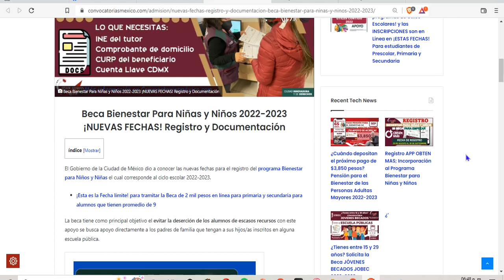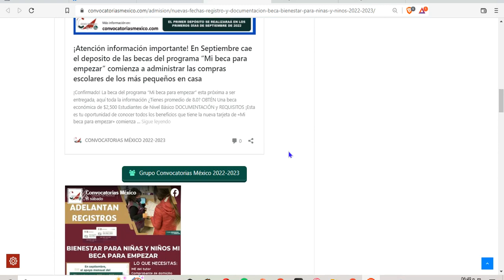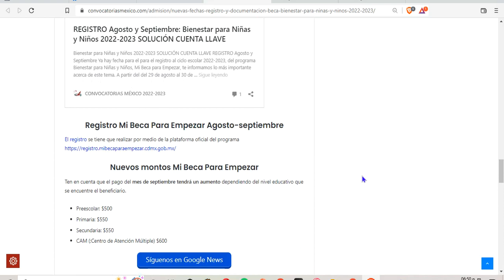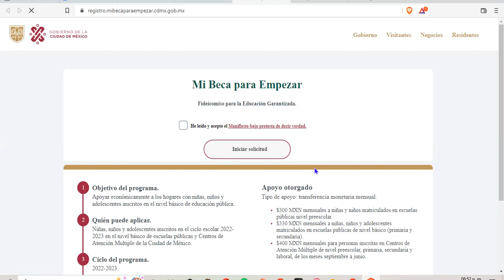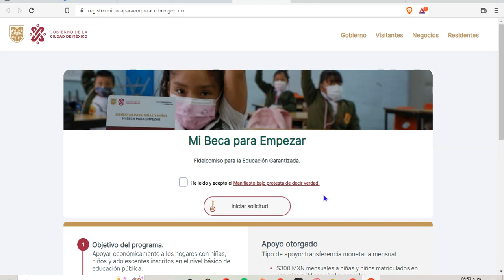¡NUEVAS FECHAS! Registro y Documentación Beca Bienestar Para Niñas y Niños 2022-2023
🧿 ¿Cómo crear CUENTA LLAVE CDMX? para el REGISTRO

El Gobierno de la Ciudad de México dio a conocer las nuevas fechas para el registro

Beca Bienestar Para Niñas y Niños 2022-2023 ¡NUEVAS FECHAS! Registro y Documentación

El Gobierno de la Ciudad de México dio a conocer las nuevas fechas para el registro del programa Bienestar para Niños y Niñas el cual corresponde al ciclo escolar 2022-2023.

¡Esta es la Fecha límite! para tramitar la Beca de 2 mil pesos en línea para primaria y secundaria para alumnos que tienen promedio de 9
La beca tiene como principal objetivo el evitar la deserción de los alumnos de escasos recursos con este apoyo se busca apoyo directamente a los padres de familia que tengan a sus hijos/as inscritos en alguna escuela pública.

 Nuevas fechas de Registro Mi Beca Para Empezar
En anteriores publicaciones del Gobierno de la Ciudad de México habían manejado que el registro sería a partir del 1 de septiembre al 30 de noviembre, estos datos han cambiado.

Las nuevas fechas para realzar el registro será a partir del lunes 29 de agosto al viernes 30 de septiembre.

Para realzar un registro es importante contar con la siguiente documentación:

Identificación Oficial Vigente INE
Comprobante de Domicilio
CURP del Beneficiario
Cuenta llave de la CDMX
Si no sabes como obtener la cuenta llave en el siguiente articulo de mostramos obtenerla.

Registro Mi Beca Para Empezar Agosto-septiembre
El registro se tiene que realizar por medio de la plataforma oficial del programa

Nuevos montos Mi Beca Para Empezar
Ten en cuenta que el pago del mes de septiembre tendrá un aumento dependiendo del nivel educativo que se encuentre el beneficiario.

Preescolar: $500
Primaria: $550
Secundaria: $550
CAM (:Centro de Atención Múltiple) $600